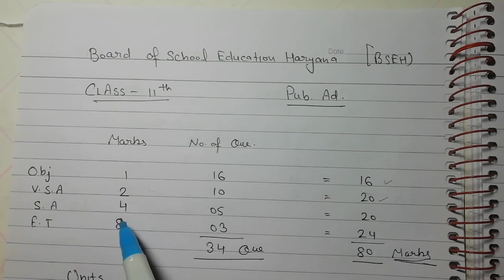Haryana Board Class 11 Public Administration Blue Print 2019|| HBSE Question Paper Design 2019-P. AD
Get Haryana Board Marking Scheme for Class 11th 2019 for Public Administration
Prepare your exams according to the Marking Scheme and get maximum marks in exams.